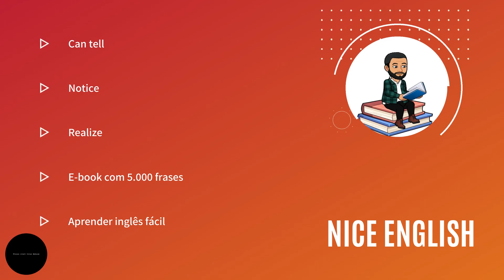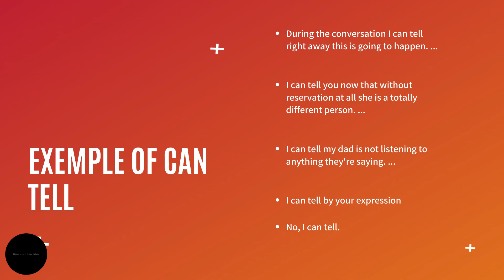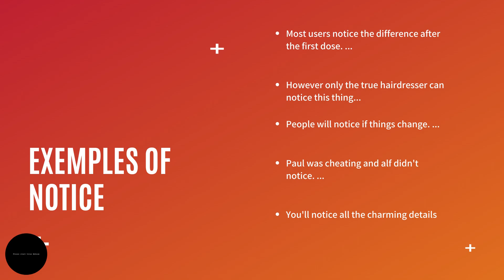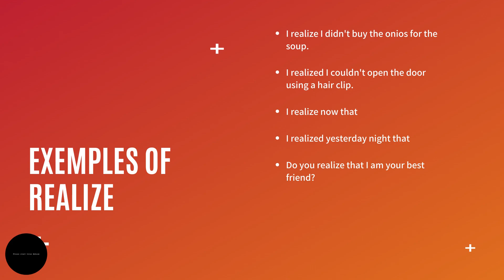Como dizer perceber em inglês.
Quer aprender 5.000 frases em inglês?
Baixe agora o E-book gratuito clicando nesse link abaixo.

Aprender inglês é uma forma de aprimorar suas habilidades e ampliar seu currículo para consegui aquela promoção desejada.

Na aula de hoje iremos falar sobre como dizer perceber em inglês.